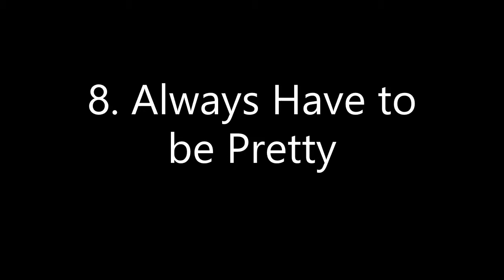Top 10 Girl Problems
I go through 10 different problems that girls have.